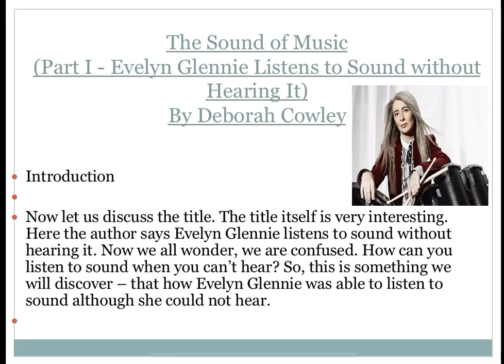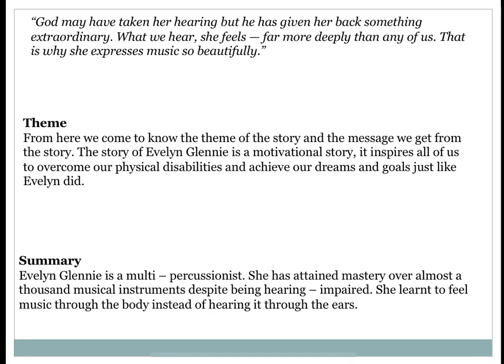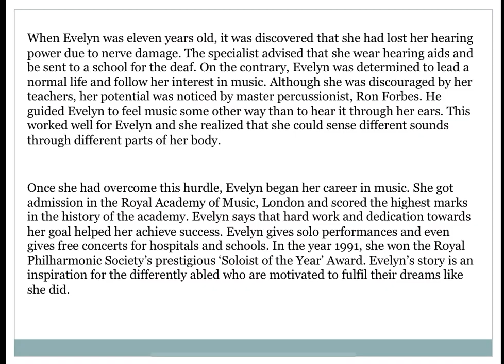The Sound of Music Part ~1 (Introduction,theme and summary)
Evelyn Glennie Listens to Sound without Hearing it by Deborah Cowley. Introduction,theme and summary of the story.